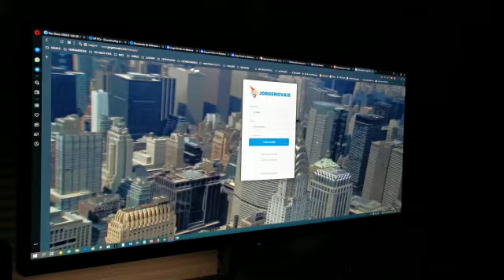Monitor LG Ultrawide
Ultrawide 29 pol.